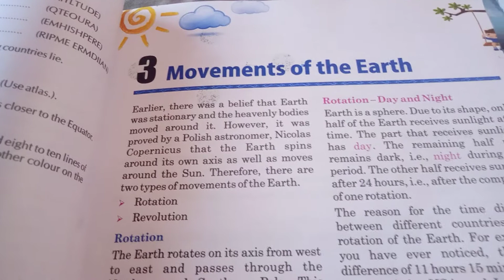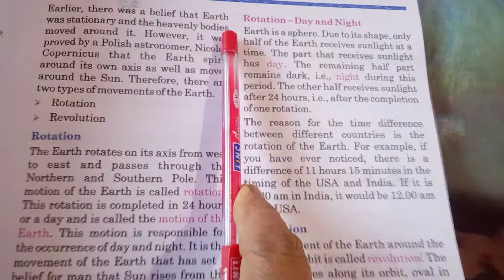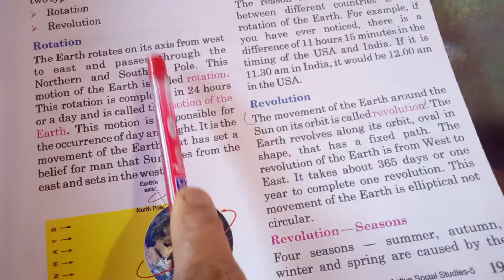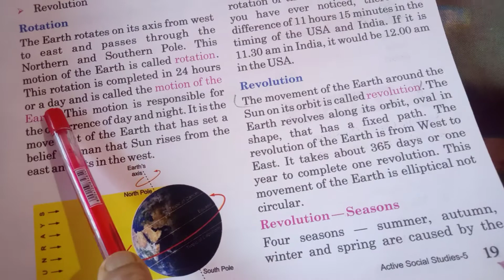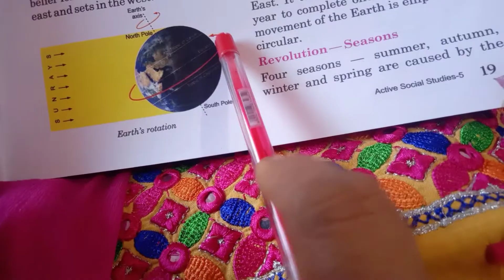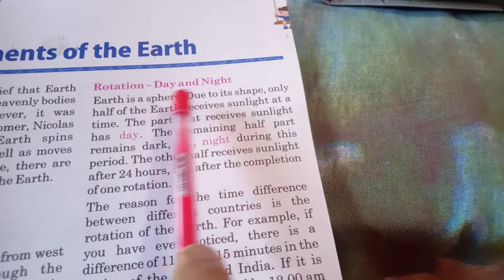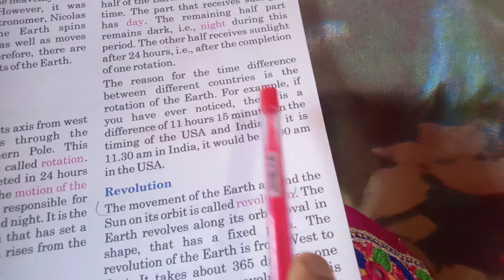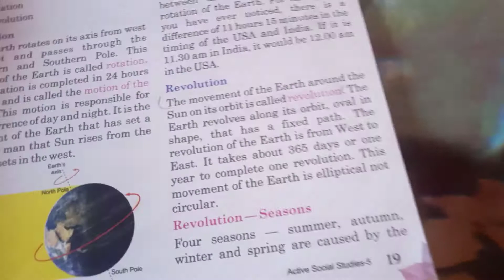Movement Of the Earth Ch.3class 5 Social Studies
Movement of the Earth